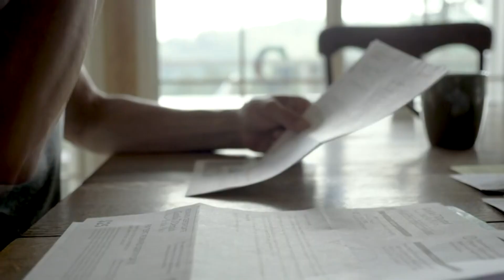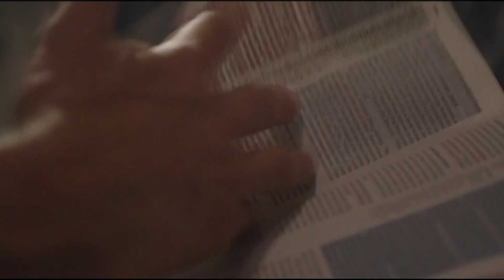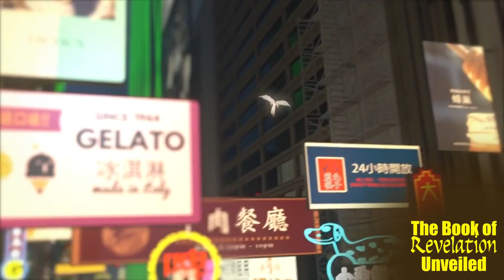ప్రకటనగ్రంథ ధ్యానములు @ 28-06-2021 నుండి రాత్రి 7గం - A Study of the Book of Revelation - Dr. Noah